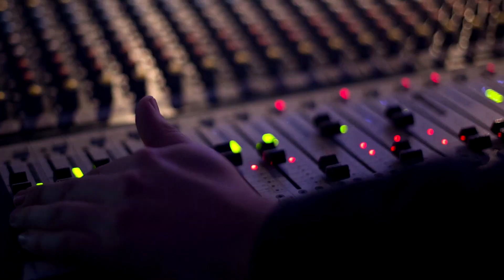VideoNews EL-Stacjowy | Wakacyjny - 2023.07.03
Pierwszy Videonews EL-Stacjowy Wakacyjny w pierwszy poniedziałek lipca. Jak zwykle u mnie nagrywany na jednym ujęciu (one take) z podziękowaniami dla Was, pewną garścią pomysłów i życzeniami wakacyjnego wypoczynku :)

Muzyka w tle to: Oleg Byonic - `Submissive`